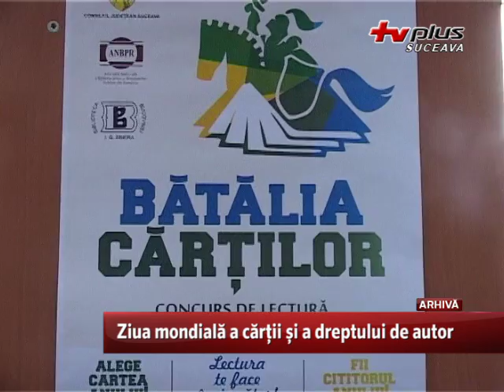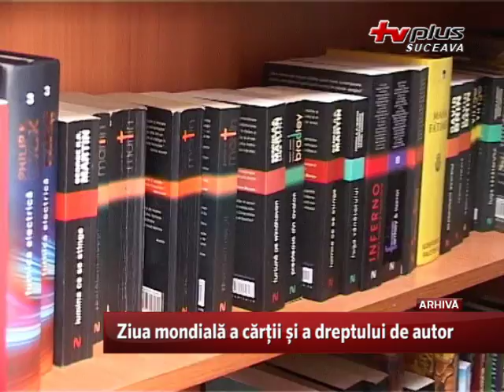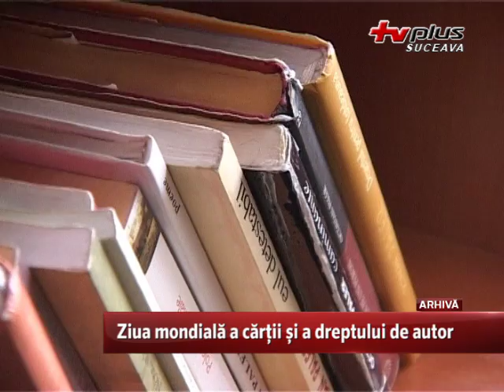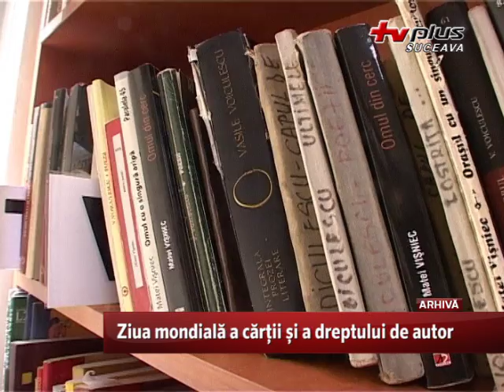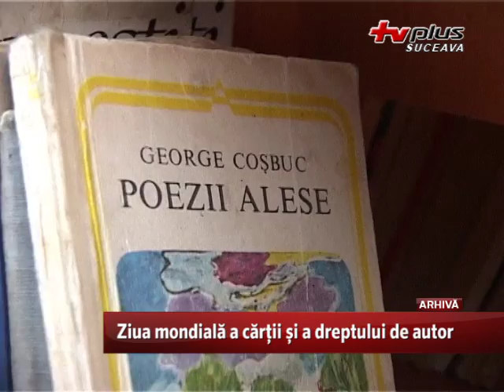Ziua mondială a cărţii şi a dreptului de autor